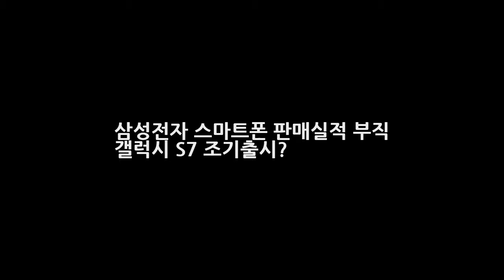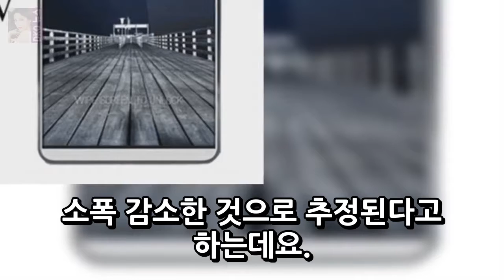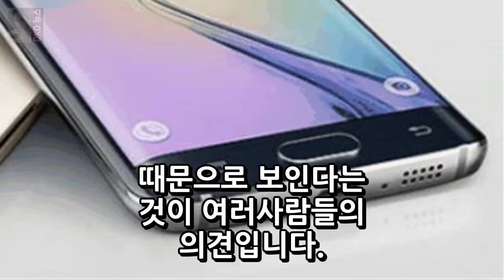삼성전자 스마트폰 판매실적 부직 갤럭시 S7 조기출시? DKO 뉴스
삼성전자 스마트폰 판매실적 부직 갤럭시 S7 조기출시? 애플과 함께 세계 스마트폰 시장을 주도하고 있는 삼성전자가 지난해 4분기에 스마트폰 사업을 책임지는 IM(IT모바일) 부문에서 다소 부진한 성적을 거둔 것으로 관측된다고 하는데요. 한편 스마트워치 기어 S2 출시와 삼성페이 서비스 확대 크리스마스 특수 등으로 실적 개선을 노렸지만 연말 마케팅 비용 증가와 판매가격 하락 등이 영향을 미친 것으로 보인다고 전문가..